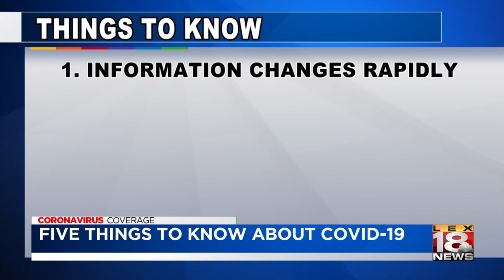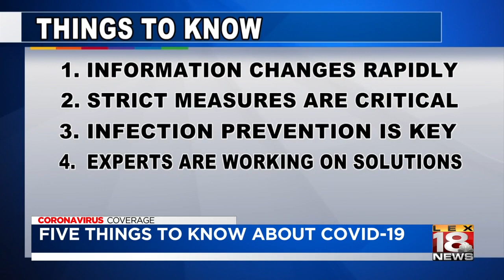Five things to know about Covid-19